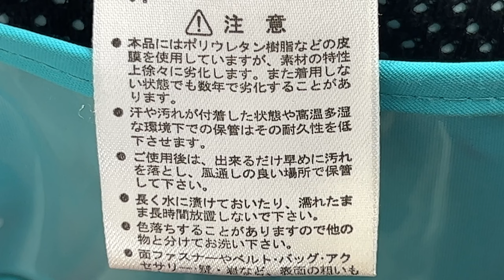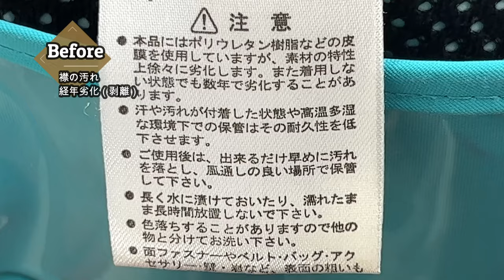着ても着なくても劣化するなら着ないと損です 洗わずに長く着続ける事で酷い汚れが生地に蓄積させてしまうと部分剥離や樹脂の浸みだしの進行が早まります 出来るだけ長く良い状態で着る為に定期的に洗いましょう